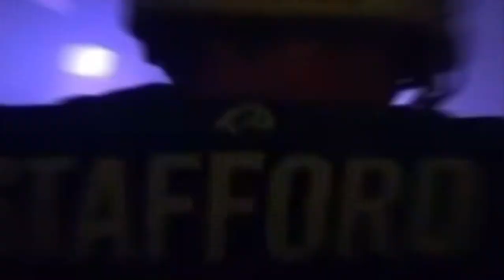Matthew Stafford 2023 Rams Hype Trailer